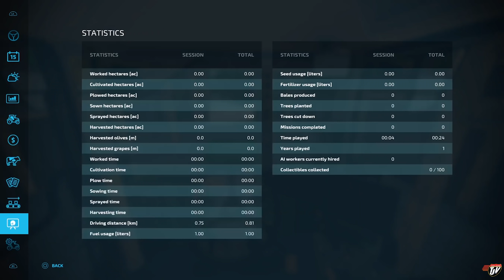FARMING TRUCKER | TJV | Vlog #2458